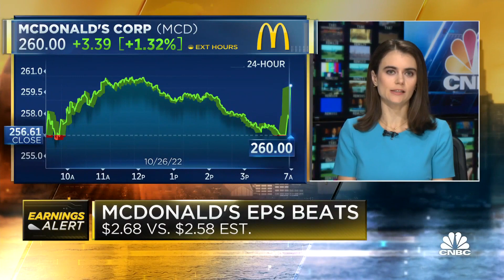McDonald's reports better-than-expected Q3 earnings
CNBC's Pippa Stevens joins 'Squawk Box' to break down McDonald's third-quarter earnings report, which beat Wall Street's estimates.